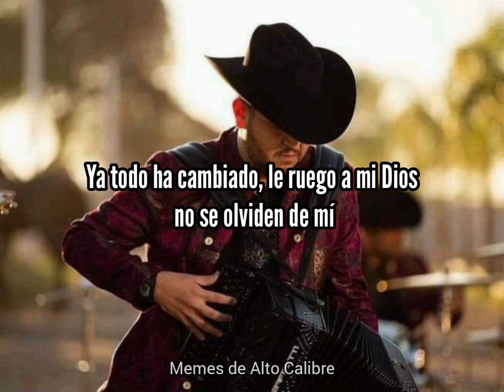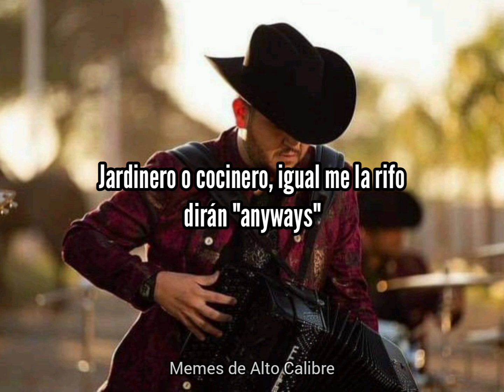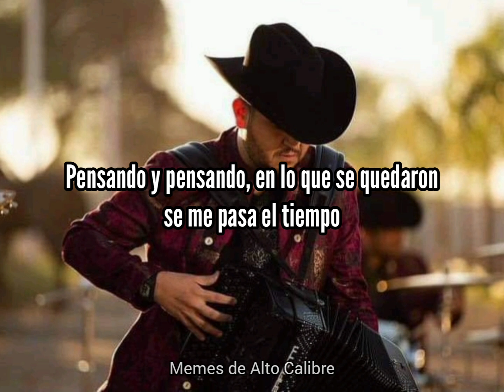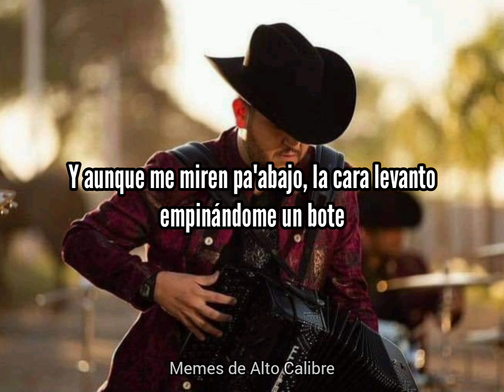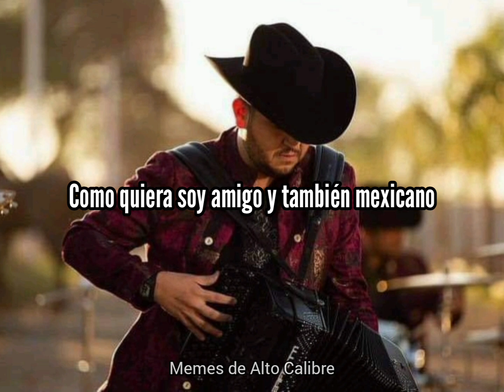Calibre 50 - Corrido de Juanito (Letra)